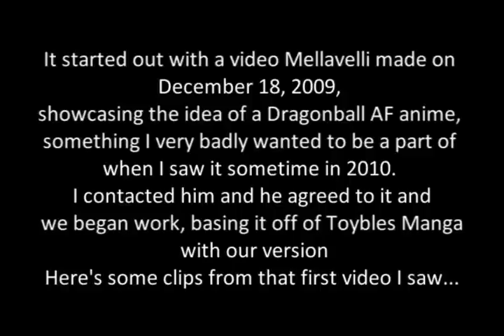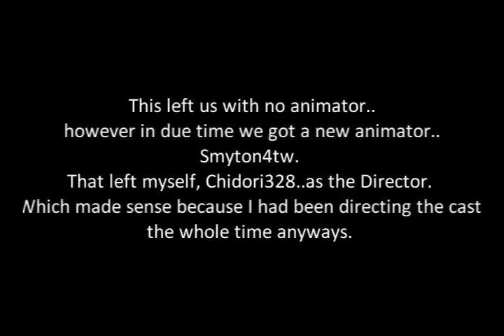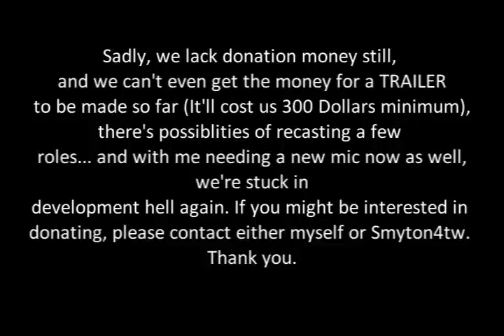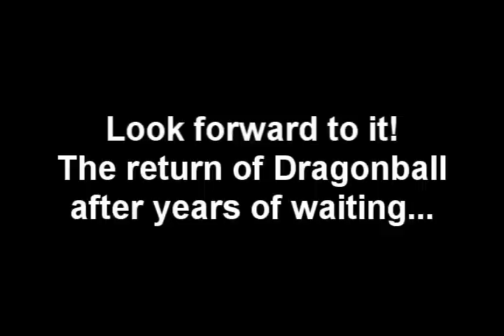Production of Dragonball AF